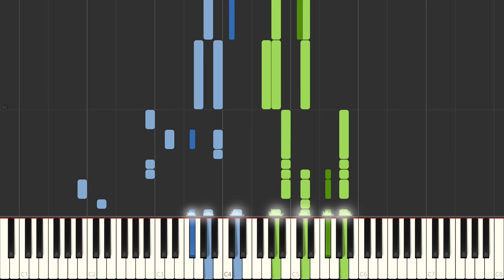Lauv - Sims (Piano Cover) Synthesia Tutorial by LittleTranscriber